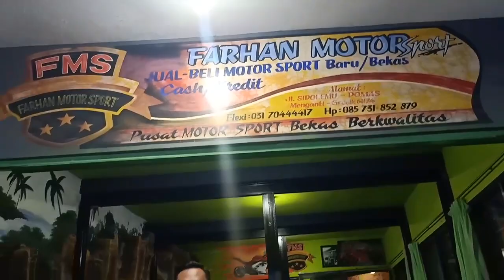Review Ninja YELLOW 250 LIMITED EDITION, 150 RR NEW LIMITED EDITION "FMS" Gresik